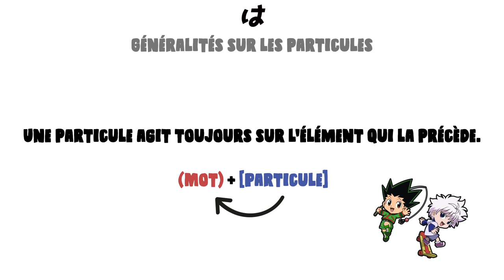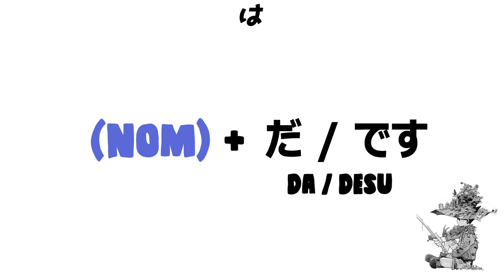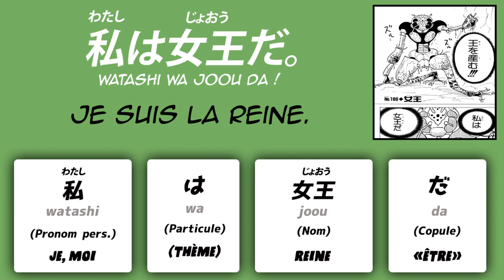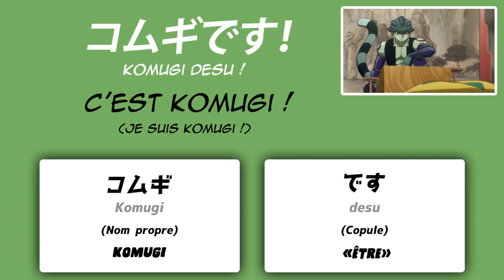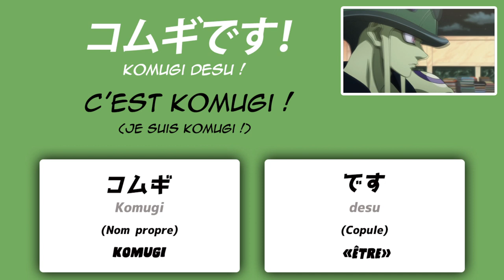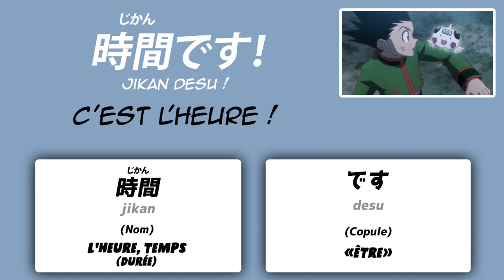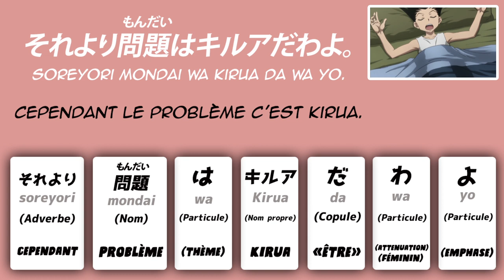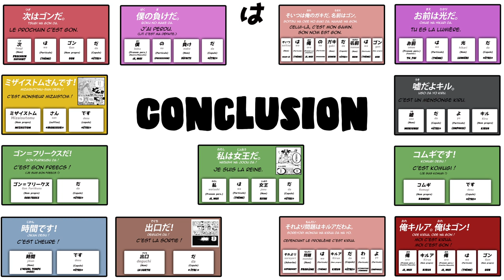La PARTICULE は et la copule です en Japonais (avec Hunter X Hunter)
皆さん、こんにちは！Une de mes toutes premières vidéos entièrement refaite avec de nouveaux exemples et avec la qualité dont je suis capable désormais !

Apprenez les bases de la grammaire japonaise avec le manga et l'animé Hunter X Hunter !

▬▬▬▬▬ SOUTIENS-MOI ! ▬▬▬▬▬

▬▬▬▬▬ MES COLLABORATEURS ▬▬▬▬▬